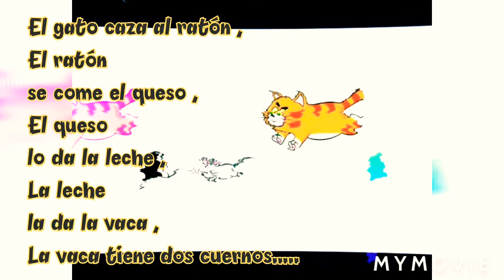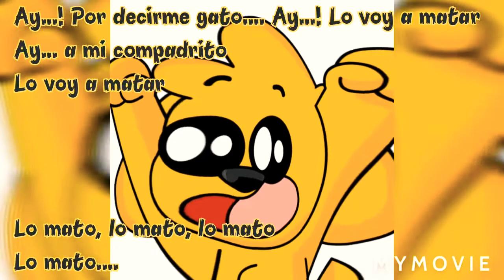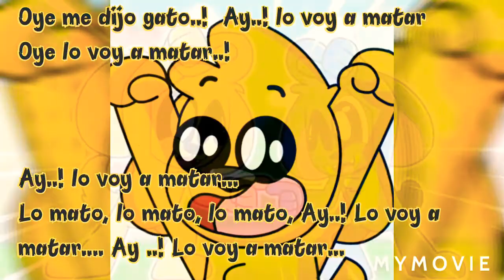Adiós compa y gato - Los Guaracheros del Oriente